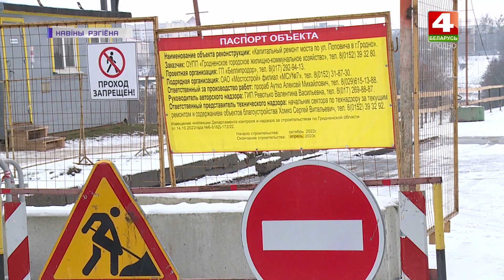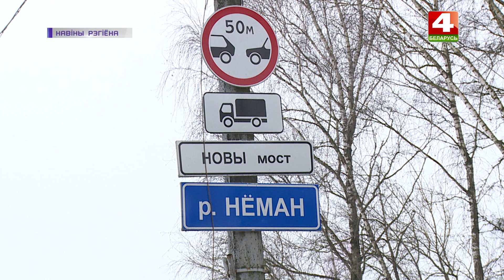На Новом мосту залили первые 130 кубов бетона | Новости Гродно 09.12.2022